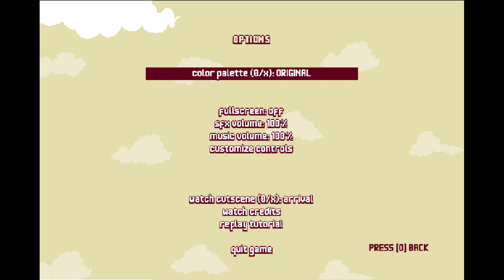[Full stream] - LUFTRAUSERS